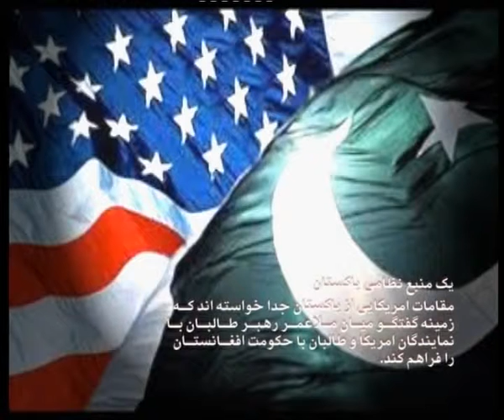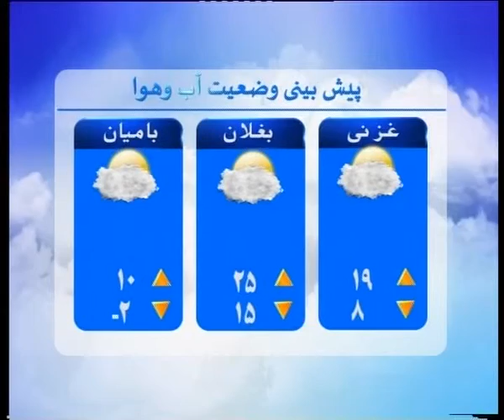DARI NEWS 22 APRIL 2013